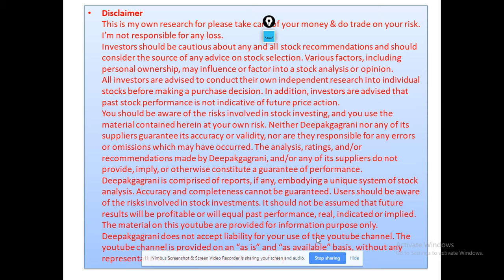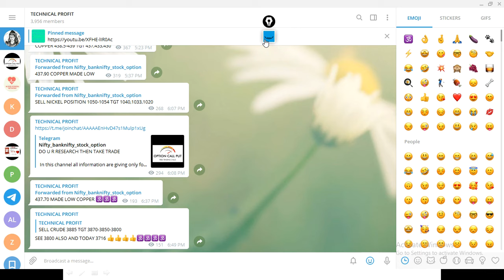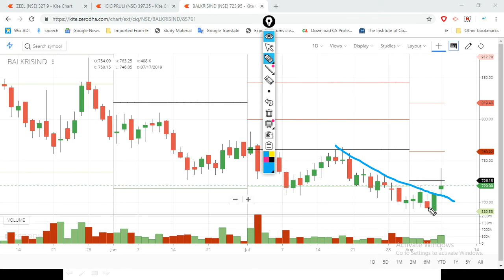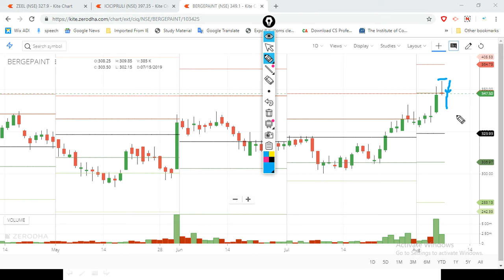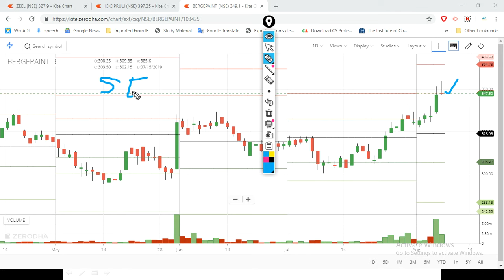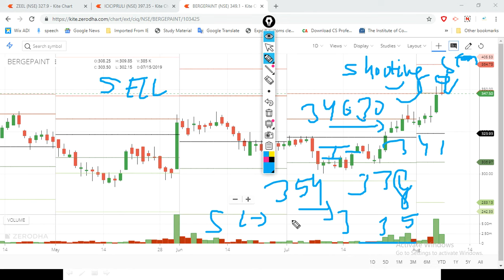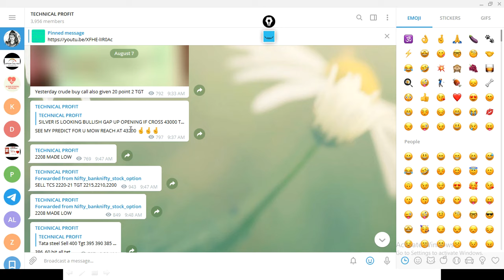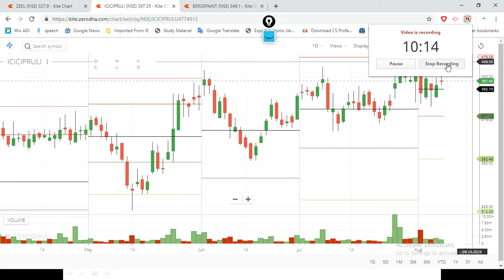SUPPER THRUSDAY 08 08 19 FNO STOCK AND WITH CANDLE BRIFE KNOWLADGE SHARING WITH YOU ALL FOR YOUR EDU